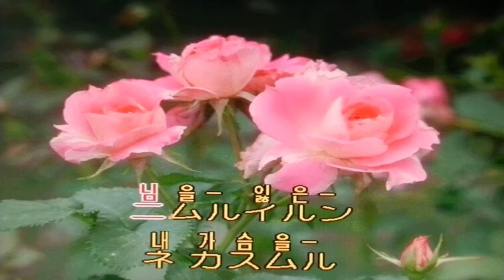미워미워미워/조용필